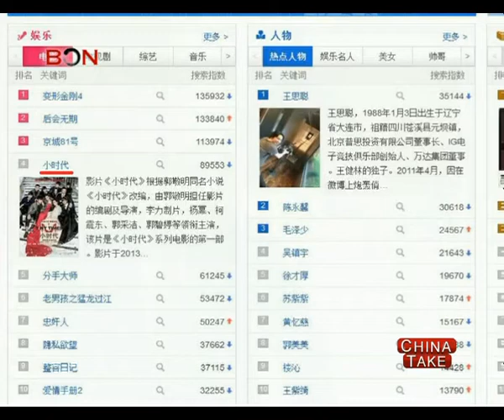Tiny Times - China Take - Jul 28 ,2014 - BONTV China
China, BONTV, news, Tiny Times, Tiny Times 3.0, Guo Jingming, Sex and the City, Amber Kuo, Mi Yang, Bea Hayden, Evonne, Kai Ko, Vivian Dawson